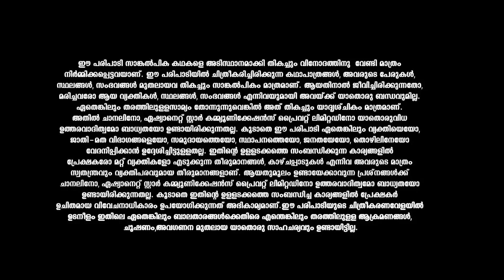Palunku സ്കൂൾ മാനേജർ പോസ്റ്റ് തിരിച്ചു നൽകി പത്മ.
Worlds and values clash when headstrong and middle-class Nila meets aristocratic Deepak, a scientist. Adding fuel to this fiery combination is his joint family.